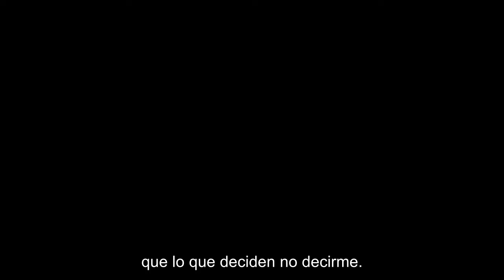FREUD'S LAST SESSION | Teaser Tráiler Oficial subtitulado | Mongrel | Anthony Hopkins, Matthew Goode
"Considero que lo que la gente me dice es mucho menos interesante que lo que deciden no decirme".

Programada para estrenarse en cines el 22 de diciembre, la película muestra a Freud acercándose al final de su vida. Su "última sesión" es un encuentro con el venerado autor de "El león, la bruja y el armario", C.S. Lewis, interpretado por Matthew Goode.

SINOPSIS

Ambientada en vísperas de la Segunda Guerra Mundial y hacia el final de su vida, Freud (Anthony Hopkins) invita al icónico autor C.S. Lewis (Matthew Goode) a un debate sobre la existencia de Dios.
Explorando la relación única de Freud con su hija lesbiana Anna y el romance poco convencional de Lewis con la madre de su mejor amigo, la película entreteje pasado, presente y fantasía.
Si bien la película no está basada en una historia real, el encuentro imaginario toma en serio a sus personajes y los ubica en Londres, donde Freud se mudó justo antes del estallido de la guerra.
La pareja de íconos se encuentra en un feroz debate sobre la existencia de Dios mientras el mundo que los rodea se precipita hacia la Segunda Guerra Mundial.
El debate en curso los obliga a explorar las relaciones personales del pasado y del presente, incluido el tiempo que Lewis estuvo en servicio durante la Primera Guerra Mundial.
La película está basada en una obra de Mark St. Germain, que a su vez se basó en el libro La cuestión de Dios de Armand Nicholi.